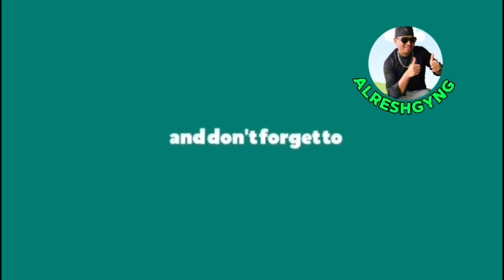डा आलियाको भाबि योजना कस्तो छ । फ्यानहरु सङ किन रुष्ट भैन लाइभमा । Dr Aleeya and suresh lama Live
Tiktok live
Tiktok Nepal
aleeya aleey
Asmita lama
Alresh Family
Alresh forever
Alresh Family Tiktok Live
Alreshgyng videos
Alreshgyng
Alresh health videos